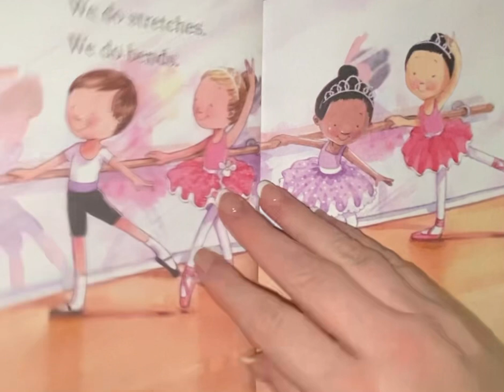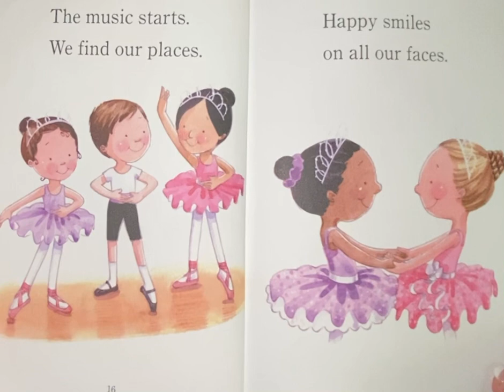Ballet stars bedtimestories ballet kidsstories pleasesubscribe shortstories sub ￼